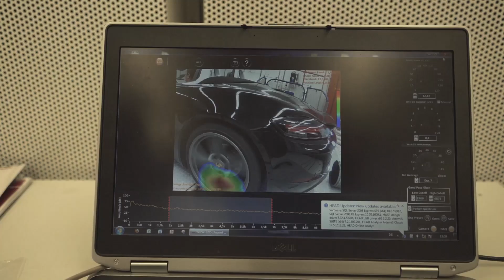Studium und Karriere in Zwickau: Automotive Engineering-Absolvent Yannick Nzeutche im Interview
Yannik Nzeutche stammt aus Kamerun und hat an der Westsächsischen Hochschule Zwickau das Master-Studium Automotive Engineering abgeschlossen. Nun stehen ihm alle Karrieremöglichkeiten offen.